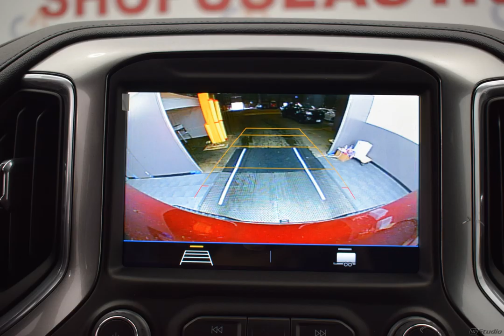2019 Red Tintcoat Chevrolet Silverado 1500 4D Crew Cab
New 2019 Red Tintcoat Chevrolet Silverado 1500 4D Crew Cab RST Black
   8-Speed Automatic, 4WD, Black Cloth. Factory MSRP: $49,760

$3,750 off MSRP! 4WD 8-Speed Automatic EcoTec3 5.3L V8 Red Tintcoat 2019 Chevrolet Silverado 1500 RST

Recent Arrival!
Options And Features:
Preferred Equipment Group 1SP|3.23 Rear Axle Ratio|Heavy-Duty Rear Locking Differential|Wheels: 18" x 8.5" Bright Silver Painted Aluminum|40/20/40 Front Split-Bench Seat|Cloth Seat Trim|10-Way Power Driver Seat w/Lumbar|Cloth Rear Seat w/Storage Package|Convenience Package|All-Star Edition|All-Star Edition w/PCH|Radio: Chevrolet Infotainment 3 System|Electronic Cruise Control|Electric Rear-Window Defogger|Color-Keyed Carpeting Floor Covering|OnStar & Chevrolet Connected Services Capable|Deep-Tinted Glass|Front License Plate Kit|LED Cargo Area Lighting|Heavy Duty Suspension|Trailering Package|220 Amps Alternator|4-Way Manual Driver Seat Adjuster|Rear 60/40 Folding Bench Seat (Folds Up)|Chevrolet Connected Access|Power Front Windows w/Passenger Express Down|Power Rear Windows w/Express Down|Keyless Open & Start|Power Door Locks|Power Front Windows w/Driver Express Up/Down|Front Rubberized Vinyl Floor Mats|Rear Rubberized-Vinyl Floor Mats|Bluetooth For Phone|Remote Vehicle Starter System|Single-Zone Manual/Semi-Automatic Air Conditioning|Dual-Zone Automatic Climate Control|Hitch Guidance|High Gloss Black Mirror Caps|Body Color Grille|Heated Driver & Front Passenger Seats|External Engine Oil Cooler|Heated Steering Wheel|Auxiliary External Transmission Oil Cooler|12-Volt Rear Auxiliary Power Outlet|170 Amp Alternator|2 USB Ports (First Row)|Electrical Lock Control Steering Column|Manual Tilt Wheel Steering Column|Manual Tilt/Telescoping Steering Column|Urethane Steering Wheel|Single-Speed Transfer Case|Leather Wrapped Steering Wheel|Front LED Fog Lamps|4.2" Diagonal Color Display Driver Info Center|Steering Wheel Audio Controls|6-Speaker Audio System|Rear Dual USB Charging-Only Ports|Theft Deterrent System (Unauthorized Entry)|Rear Vision Camera|Front Frame-Mounted Black Recovery Hooks|Chevrolet w/4G LTE|4-Wheel Disc Brakes|6 Speakers|Air Conditioning|Electronic Stability Control|Tachometer|Voltmeter|ABS brakes|AM/FM radio|Alloy wheels|Brake assist|Bumpers: body-color|Delay-off headlights|Driver door bin|Driver vanity mirror|Dual front impact airbags|Dual front side impact airbags|Front anti-roll bar|Front fog lights|Front reading lights|Front wheel independent suspension|Fully automatic headlights|Heated door mirrors|Illuminated entry|Low tire pressure warning|Occupant sensing airbag|Outside temperature display|Overhead airbag|Overhead console|Panic alarm|Passenger door bin|Passenger vanity mirror|Power door mirrors|Power steering|Power windows|Radio data s...